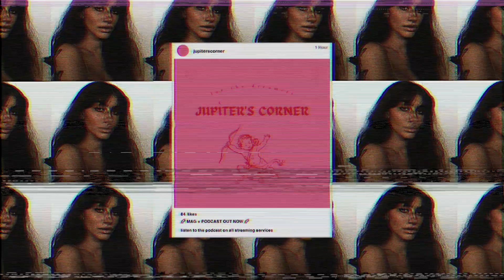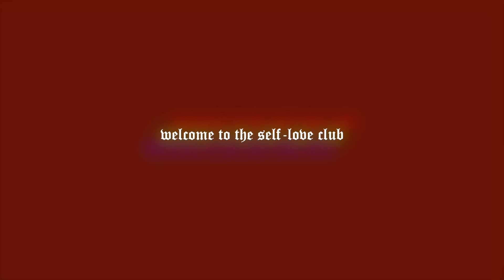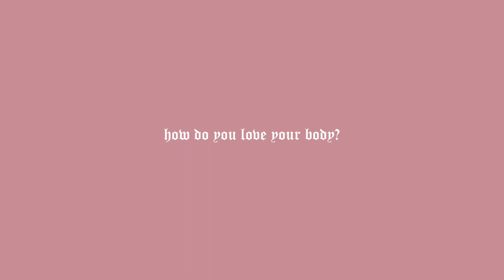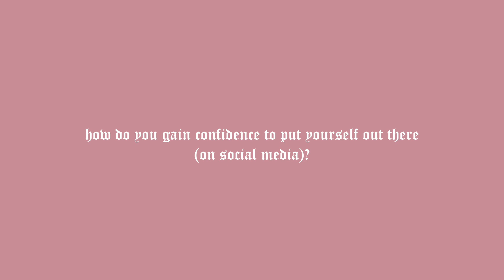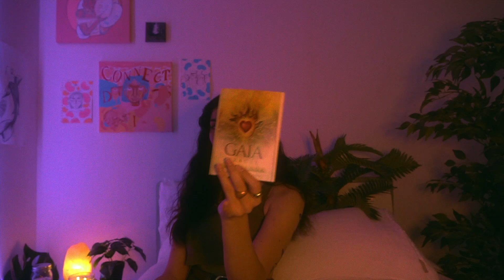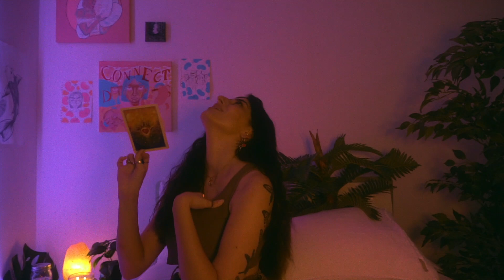answering your self-love questions (bonus oracle reading)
a video all about self-love, just for you x

NATIONAL HELP LINES AND WEBSITES

Beyond Blue
Offers a support service for treatment and prevention of anxiety and depression.

Black Dog Institute
Information on symptoms, treatment and prevention of depression and bipolar disorder.

Short-term counselling and emotional and psychological support services for carers and their families in each state and territory.

Free online and telephone service that supports young people aged between 12 and 25 and their families going through a tough time.

A free, private and confidential, telephone and online counselling service specifically for young people aged between 5 and 25.

MensLine Australia
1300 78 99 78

A telephone and online support, information and referral service, helping men to deal with relationship problems in a practical and effective way.

mindhealthconnect
An innovative website dedicated to providing access to trusted, relevant mental health care services, online programs and resources.

MindSpot Clinic
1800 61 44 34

An online and telephone clinic providing free assessment and treatment services for Australian adults with anxiety or depression.

National Aboriginal Community Controlled Health Organisation (NACCHO)
Aboriginal Community Controlled Health Services and Aboriginal Medical Services in each state and territory.

3pm – 12am

QLife is Australia’s first nationally-oriented counselling and referral service for LGBTI people. The project provides nation-wide, early intervention, peer supported telephone and web based services to diverse people of all ages experiencing poor mental health, psychological distress, social isolation, discrimination, experiences

A provider of relationship support services for individuals, families and communities.

Information about mental illness, treatments, where to go for support and help for carers.

Support after Suicide
Information, resources, counselling and group support to those bereaved by suicide.

*listen on all streaming services*

WHAT YOU HEARD IN THIS VIDEO
RAGE! (Prod. Riddiman x Joe Leytrick)
deep space (Prod. Riddiman)